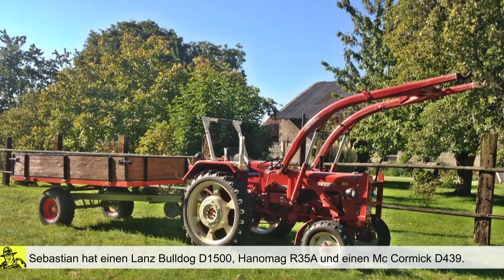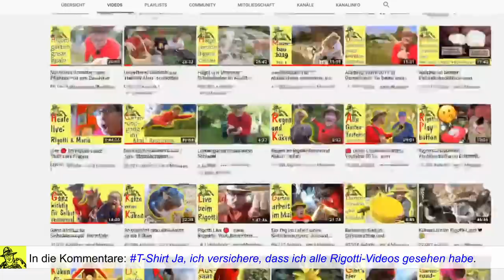Güldner, Fendt und Baggerlader - der Rigotti-Traktor 2.0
Ins Rigotti-Land kam Sebastian zu Besuch, leidenschaftlicher Traktor-Schrauber, und erklärt alle wichtigen Funktionen des Güldner-Traktors G30s. Im ersten Teil des Videos (siehe zeigt er, wie man Fachmännisch den Ölwechsel beim Traktor macht. Zudem wird der Traktor komplett abgeschmiert sowie Hydraulik- und Getriebeöl kontrolliert. Der Traktor ist mit einem Frontlader, mit Heckhydraulik und Schnellgang ausgerüstet. Für die Heckhydraulik hat Rigotti eine 5,5-Tonnen-Seilwinde, eine Palettengabel, ein Heckgewicht und ein Trommelmähwerk. Natürlich auch eine Ackerschiene PKW-Anhänger.
Hier in Teil 2 reden wir über Traktoren, übers Mulchen, über Frontlader, über Umrüstsätze für Traktoren, über Rigottis zweiten Fendt (Farmer 2S) und Rigotti zeigt seinen ersten Traktor, einen orangenen Fendt mit Heckbagger (Baggerlader bzw. Mehrzweckgerät).

Wer mich ganz kostenfrei unterstützen will, der verwendet für seine Amazon-Einkäufe einfach diesen Link. Einfach anklicken und los shoppen - Amazon "merkt" sich den Link:

Die Produkte sind für euch keinen Cent teurer aber ich erhalte eine kleine Provision - DANKE :-) ♡

Von uns verwendetes Motoröl

► Hiermit filmt Rigotti(*)
Mein Schnittprogramm

rigotti Country Cue 1 von Audionautix unterliegt der Lizenz Creative-Commons-Lizenz "Namensnennung 4.0". Künstler